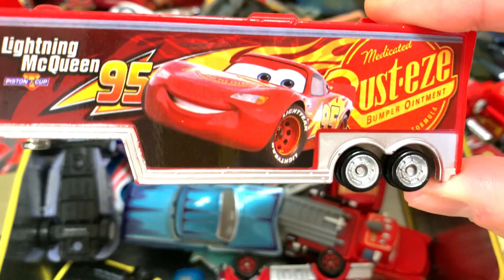【TOMICA】Lots of Disney Cars!! Lightning McQueen, Mater!!